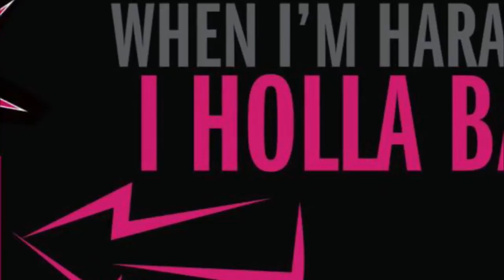'Hollaback' Seeks to End Street Harassment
September 18, 2014 -- NAZ Today reporter Sierra Ferguson speaks with Amanda Brand, a Flagstaff advocate for ending street harassment. Brand is working with a group called Hollaback. The group sponsors the website Ihollaback.org, which provides a forum for victims of street harassment to tell their stories and find support.

Brand says her effort in Flagstaff is focused on education. Street harassment, she says, flies under the radar much of the time. She hopes to raise awareness about street harassment and the benefits of Hollaback. If she finds enough support, she may be able to open a chapter in Flagstaff. More information about her effort can be found